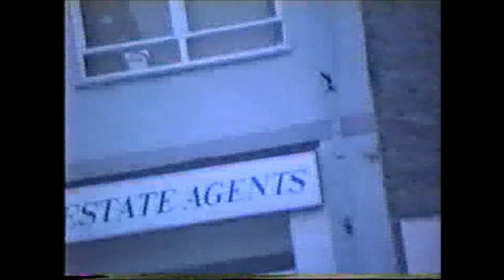Newbury Town 1996